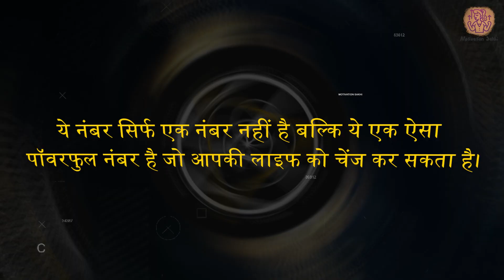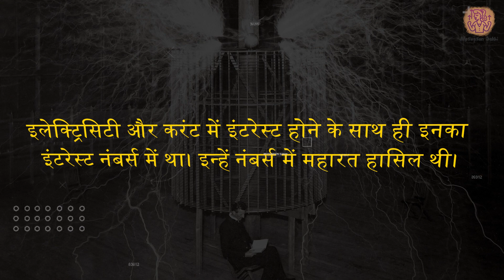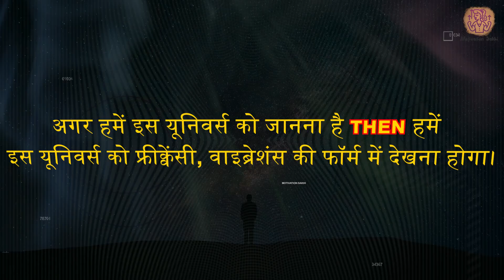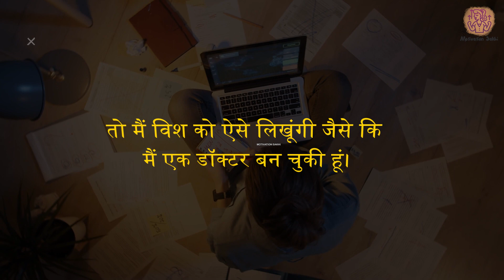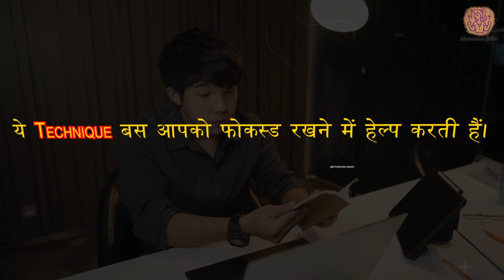369 Manifestation Technique in Hindi | निकोला टेस्ला का रहस्य | कुछ भी आकर्षित करने का Secret Code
369 Manifestation Technique in Hindi | निकोला टेस्ला का रहस्य | कुछ भी आकर्षित करने का Secret Code

यह वीडियो "369" नामक एक शक्तिशाली अभिव्यक्ति तकनीक का परिचय देता है। 369 दृष्टिकोण में दिन में तीन बार, सुबह 6:00 बजे, शाम 6:00 बजे और रात 9:00 बजे अपनी इच्छाओं पर ध्यान केंद्रित करना शामिल है। यह तकनीक सरल लेकिन प्रभावी है, और यह आपकी गहरी इच्छाओं को प्रकट करने में आपकी सहायता कर सकती है। कोशिश करो!

This video introduces a powerful manifestation technique called "369." The 369 approach involves focusing on your desires three times a day, at 6:00 am, 6:00 pm, and 9:00 pm. This technique is simple but effective, and it can help you manifest your deepest desires. Give it a try!

369 manifestation technique hindi
369 manifestation technique
369 manifestation method
3 6 9 method manifestation
3 6 9 manifestation method
369 manifestation method examples
nikola tesla 369 method
manifestation 369 method
369 method manifestation
369 manifestation method love
369 tesla method
3 6 9 manifestation technique
369 manifestation method on paper
369 manifestation method pdf
3 6 9 manifestation method example
law of attraction 369 method
369 manifestation method for a person
369 method law of attraction
369 method for love
manifestation techniques 3 6 9
369 manifestation method writing
369 manifest method
3 6 9 manifestation method writing example
manifesting techniques 369
369 method manifesting examples
369 nikola tesla method
the 369 manifestation method
tesla 369 method
manifestation methods 369
manifesting 3 6 9 method
3 6 9 method law of attraction
nikola tesla 369 manifestation method
369 method for money
369 method writing
369 manifestation method writing examples
3 6 9 method nikola tesla
writing manifestation methods 369
3 6 9 manifestation method writing
3 6 9 manifest method
manifesting methods 3 6 9
369 manifestation method for ex
369 method nikola tesla
manifestation method 3 6 9
manifesting method 369
369 manifestation method nikola tesla
manifest method 369
manifestation 369 method example
the 3 6 9 manifestation method
369 manifestation method tiktok
manifesting weight loss 369 method
369 method money

🔴Motivation Sakhi को फॉलो करें🔴🔥📩🙏🏼